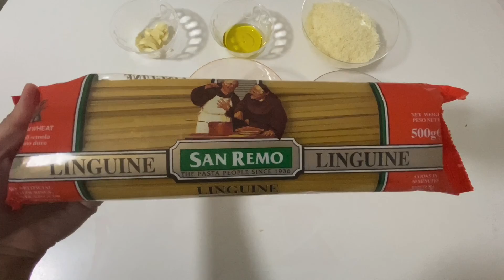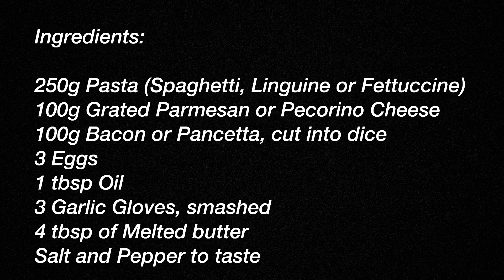MRS. V DIGITAL COOKBOOK : CLASSIC PASTA CARBONARA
Title: MRS. V DIGITAL COOKBOOK : CLASSIC PASTA CARBONARA

I have a confession. I can live without rice but not pasta.

Yes, I’m a pasta lover.

And because I love you guys, I’m going to share with you the recipe of my favourite Classic Pasta Carbonara.

Ingredients:

250g Pasta (Spaghetti, Linguine or Fettuccine)
100g Grated Parmesan or Pecorino Cheese
100g Bacon or Pancetta, cut into dice
3 Eggs
1 tbsp Oil
3 Garlic Gloves, smashed
4 tbsp of Melted butter

can serve for 2-4 pax

Happy Eating!